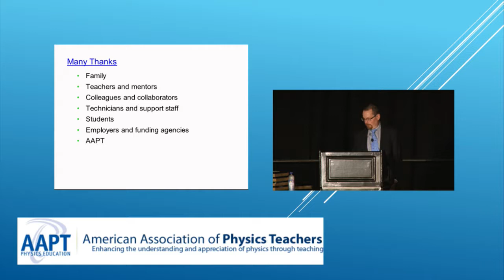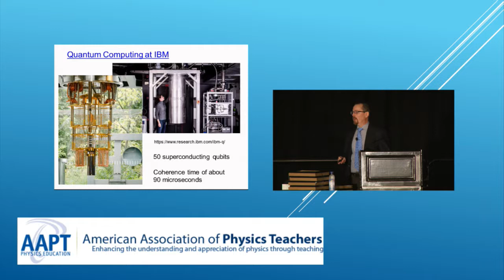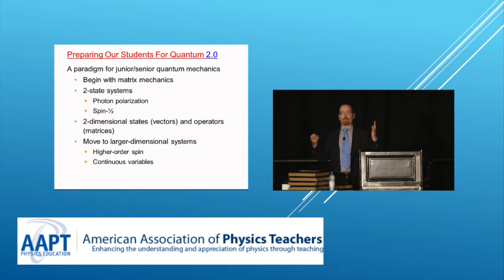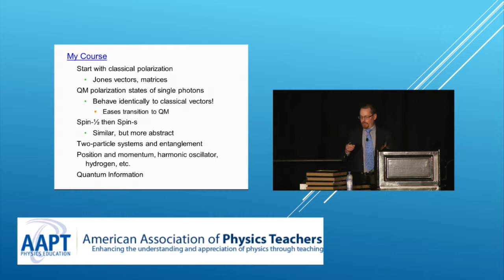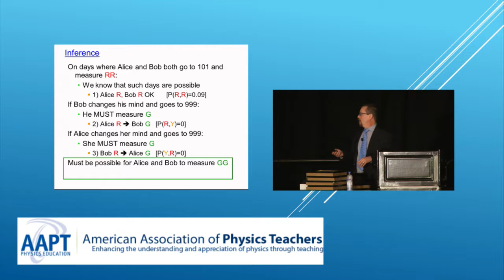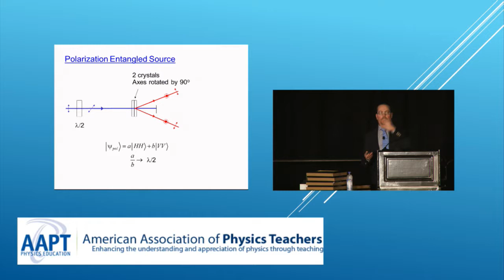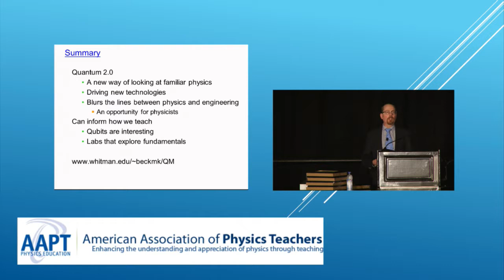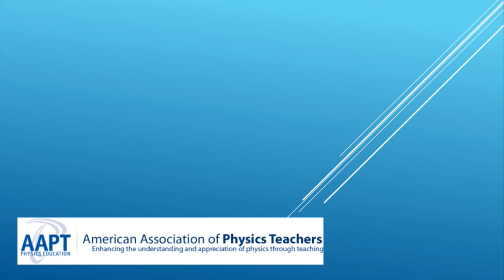2018 Richtmyer Memorial Lecture Award Awarded to Mark Beck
Mark Beck is Benjamin H. Brown Professor of Physics and Chair of the Department of Physics at Whitman College in Walla Walla, WA. He earned his BS and PhD in Optics at The Institute of Optics, University of Rochester, Rochester, New York.
Regarding his selection as the Richtmyer Memorial Lecture Award Beck said, “I’m honored to receive this award from the AAPT, and humbled to be associated with those who have received it previously. I’d like to thank my mentors, colleagues and students, as I’ve learned a great deal from all of them.”